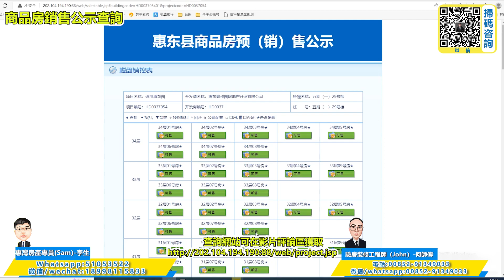維港灣全新棟數29棟加推，全城矚目06戶型最靚海景三房僅4套，一起提前開箱睇睇各單位情況(預計5-8k/方)，送車位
章節說明：
00:00  片頭
00:36  航拍介紹
05:08  商品房銷售公示查詢
05:37  全景VR介紹
07:00  29棟33樓06戶型景觀 108平 總價62.6萬至79萬左右 送車位
14:21  29棟33樓07戶型景觀 75平 總價43.5萬至56萬左右  送車位
18:59  29棟33樓08戶型景觀 75平 總價43.5萬至56萬左右  送車位
30:05  29棟33樓01戶型景觀 108平 總價62.6萬至79萬左右  送車位
35:58  29棟33樓05戶型景觀 80平 總價46.4萬至60萬左右  送車位
40:34  各樓層景觀

更多詳細咨詢歡迎致電和微信Sam, 李生：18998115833  (同步微信Wechat)

銀灘裝修專員--何師傅---John:  微信和Whatsapp: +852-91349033